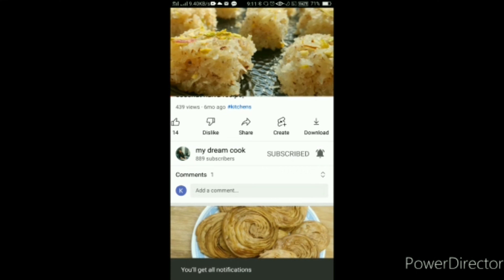👌🏻Motichoor Laddu Recipe | Easy Motichur Recipe l Motichoor Na Laadu - Sweet - Farsan - Mithai l💯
મોતીચુર ના લાડુ - Motichoor Na Laadu - Aru'z Kitchen - Gujarati Recipe - Sweet - Farsan - Mithai